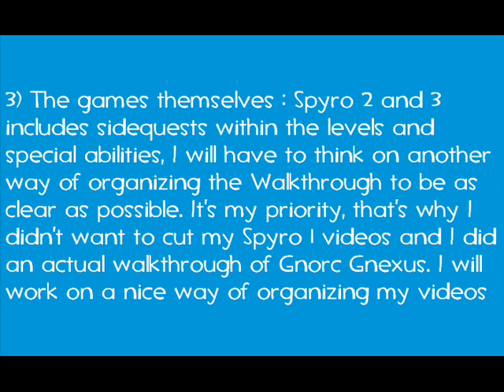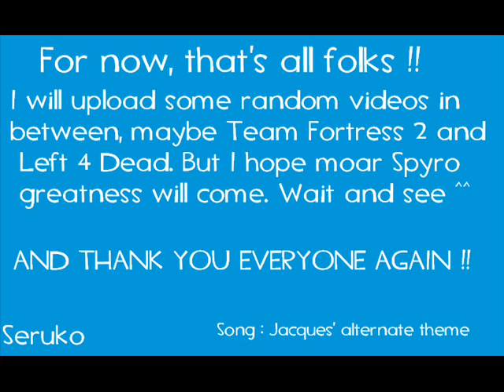Spyro The Dragon VideoWalkthrough Part 35x : Conclusion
Bonus part of my Spyro The Dragon VideoWalkthrough : The conclusion

I have nothing to say here, all is in the video itself ^^